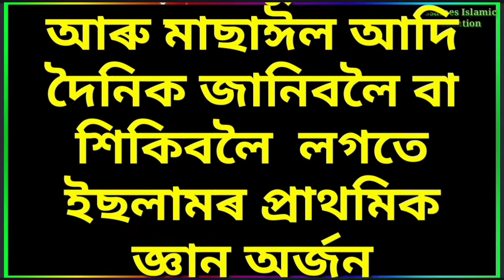কি কৰিলে মানুহ শ্বয়তানৰ দৰে হৈ যায় ?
নামাজ সম্পৰ্কীয় প্ৰয়োজনীয় চুৰা, দোআ আৰু মাছাঈল আদি দৈনিক জানিবলৈ বা শিকিবলৈ  লগতে ইছলামৰ প্ৰাথমিক জ্ঞান অৰ্জন কৰিবলৈ তলৰ লিংকটোত ক্লিক কৰক আৰু আমাৰ চেনেলটো চাবস্ক্রাইব কৰি আমাৰ লগত থাকক।